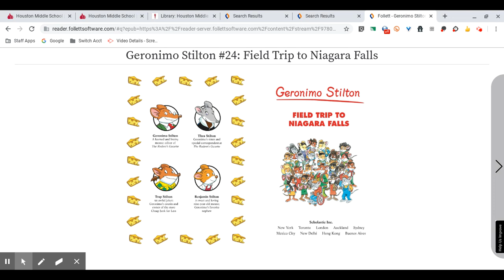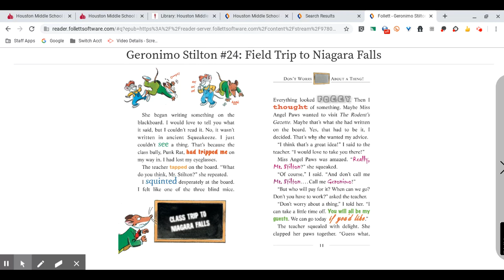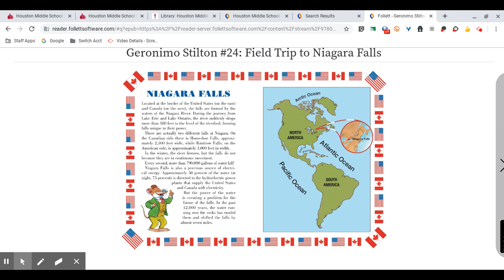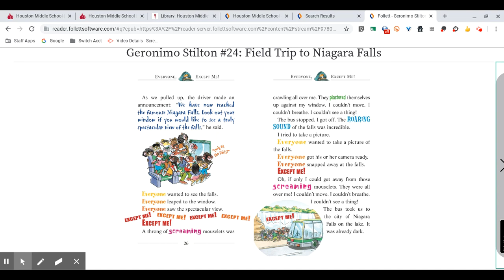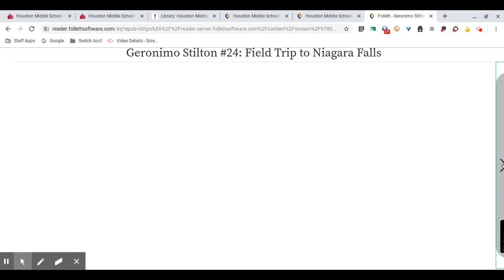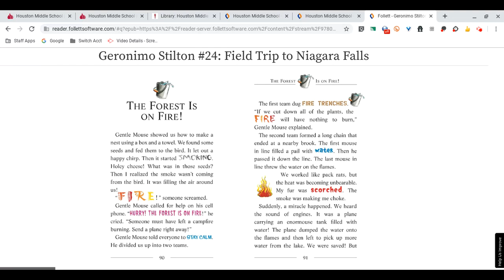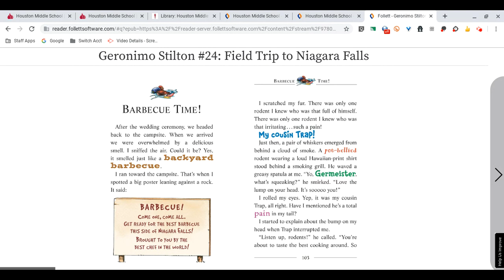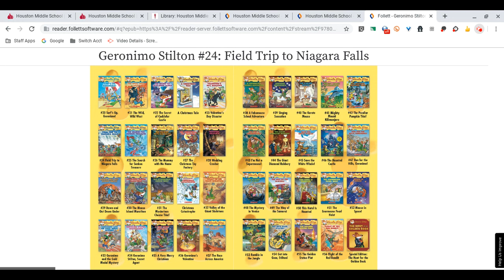Geronimo Stilton #24 Field Trip to Niagara Falls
Geronimo Stilton leads his class on a Field Trip!